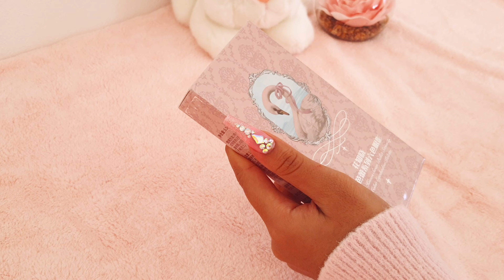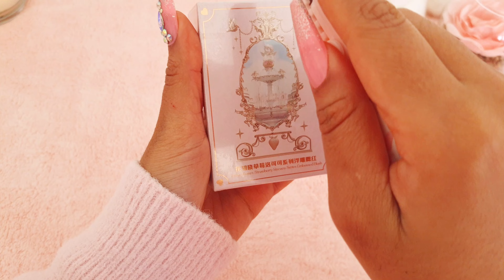aesthetic chinese and korean makeup unboxing 💄✨️ flower knows & style nanda 3CE || ASMR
Hi everyone! Today I will be unboxing these gorgeous makeup products from Chinese brand Flower Knows, and Korean Brand StyleNanda. These are such aesthetic makeup items and I am so happy I got to unbox these. This video is not sponsored, I have purchased everything with my own money. Have a kawaii day! ( ๑ ˃̵ᴗ˂̵)و ♡🌸

🌸 𝐂𝐨𝐝𝐞𝐬 & 𝐒𝐡𝐨𝐩𝐩𝐢𝐧𝐠 🌸
YesStyle: PINKMOCHI10
Flower Knows: DIARYOFTY
Stationery Pal: DIARYOFTY
Blippo: DIARYOFTY

🩰 𝐏𝐫𝐨𝐝𝐮𝐜𝐭 𝐋𝐢𝐧𝐤𝐬 🩰
Flower Knows Code: DIARYOFTY
YesStyle Code: PINKMOCHI10

🍥 𝐓𝐢𝐦𝐞𝐬𝐭𝐚𝐦𝐩𝐬 🍥
00:00 Intro
00:24 Flower Knows Makeup
06:44 Style Nanda
08:20 Outro

💗 𝐄𝐝𝐢𝐭𝐢𝐧𝐠 𝐒𝐨𝐟𝐭𝐰𝐚𝐫𝐞 💗
VLLO

🎵 𝐌𝐮𝐬𝐢𝐜🎵
VLLO music